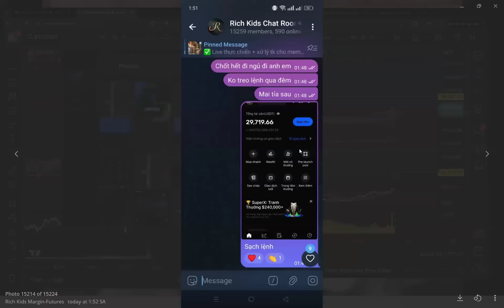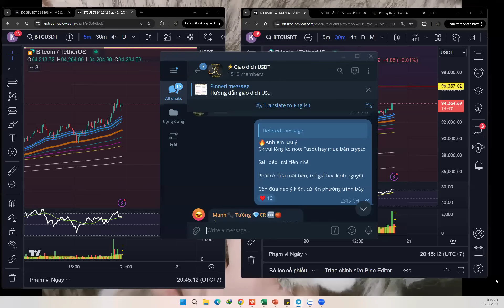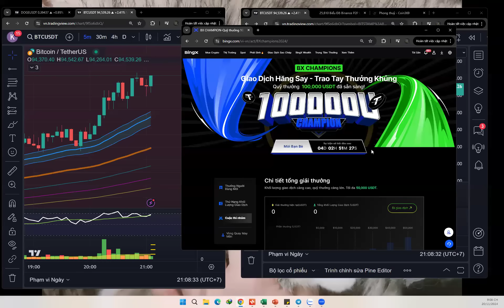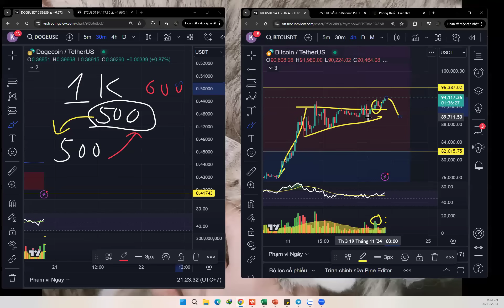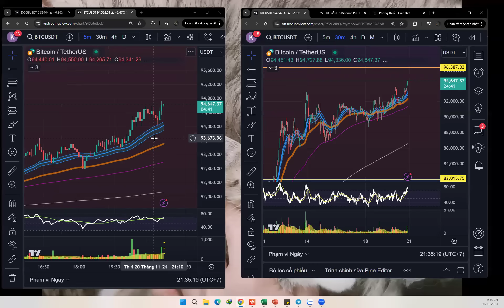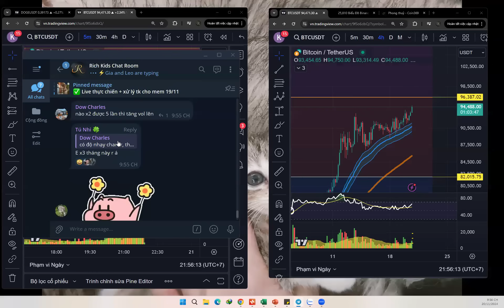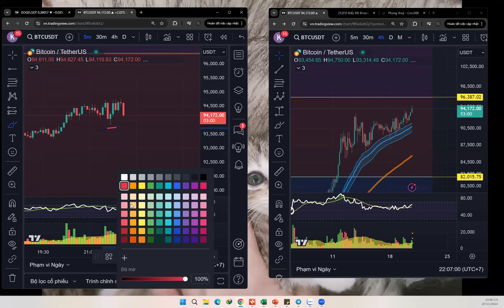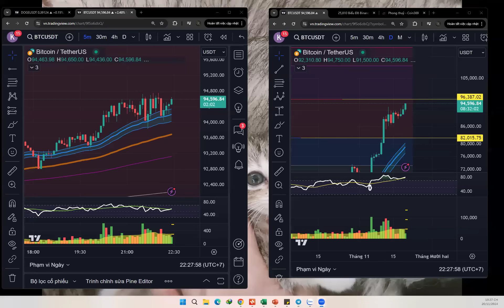⚡️Kèm mem thi giải + Team hv - 20/11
👉 Richkidstrading.com

- Lh join team : T.me/Lygiathanh84
Điều kiện tham gia Channel Thi Giải

1. Có tk bingx đã đk theo link RKT
2. Chuyển nội bộ phí Total 40$ cho 1 tháng
vào UID 7747488 (Đk 6 tháng/lần nhé)